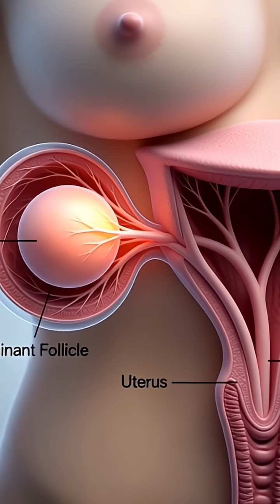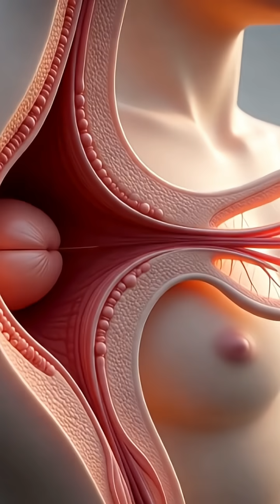Day 9-11 of Menstrual Cycle | Estrogen Peaks & Egg Matures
From Day 9 to 11, estrogen levels rise sharply, and the dominant follicle prepares the egg for ovulation. The uterine lining thickens to support a possible pregnancy.
This 3D visual explains what's happening inside the female body during this key phase.

📌 Understanding the fertile window
🎥 Daily menstrual cycle explained
🔔 Follow for more health awareness content